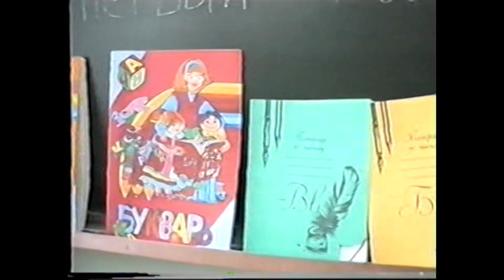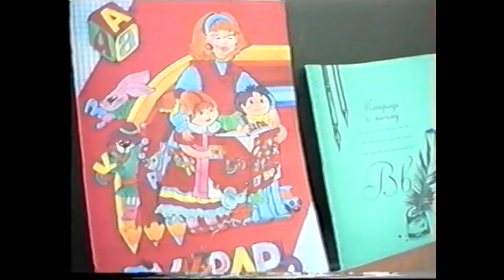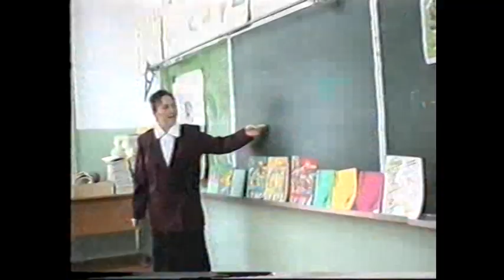Школьная линейка 01.09.1997 СОШ№4 г.Янаул